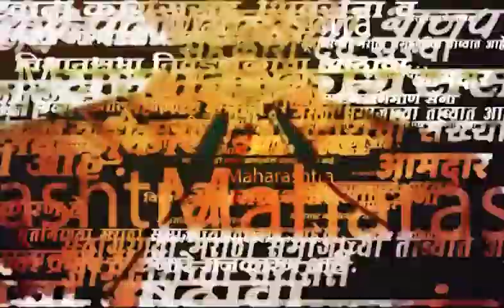Beed Rohit Pawar | रोहित पवार यांचा सरकारवर निशाणा | SAAM TV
आमची भाषण वास्तविक आणि मुद्द्याला धरून असतात. मात्र आज राजकारणात मुद्दाच बोलता येत नाही. तेव्हा मन काही मुद्द्यांमधून विचलित केलं जातं. असं म्हणत राष्ट्रवादीचे आमदार रोहित पवार यांनी विरोधकांवर निशाणा साधला.

Location : Beed
Video Produced By : Soni Magar Sonipmagar
Video Edited By : PRAKASH DHUPE
Reporter : Saam Team Input